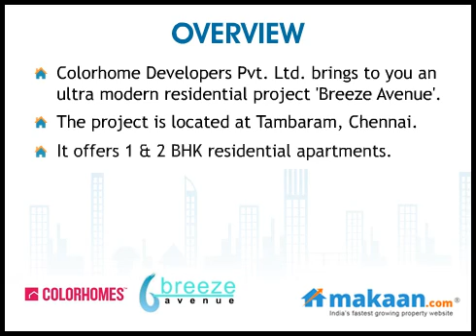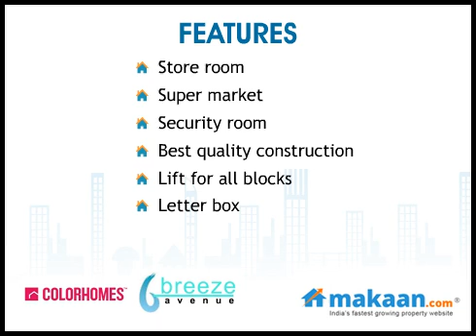Breeze Avenue, Tambaram, Chennai Residential Apartments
Breeze Avenue by Colorhome Developers Pvt. Ltd.
1 & 2 BHK Residential Apartments at Tambaram, Chennai
 Colorhome Developers Pvt. Ltd. brings to you an ultra modern residential project 'Breeze Avenue'. The project is located at Tambaram, Chennai. It offers 1 & 2 BHK residential apartments. Apartment area ranges from 445 to 1001 sq. ft. Project stands out a tall testimony to quality living. All the residential units are clubbed with all modern amenities.